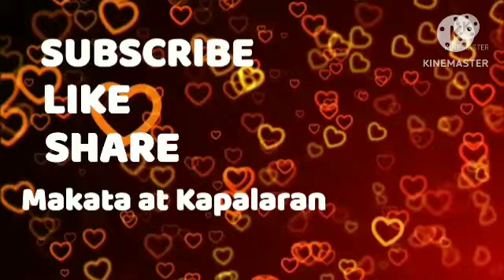Gabay Numeros sa Pagyaman May 17, 2023